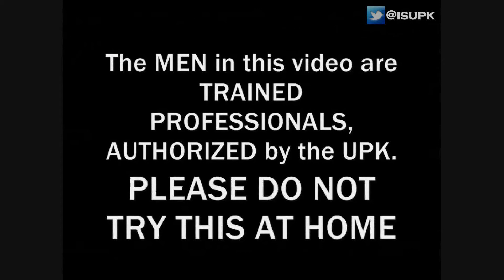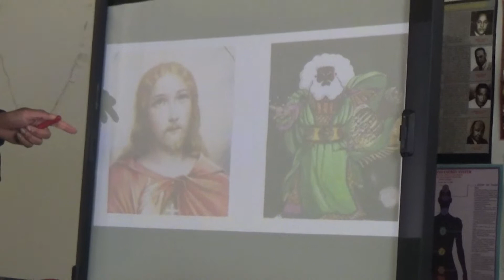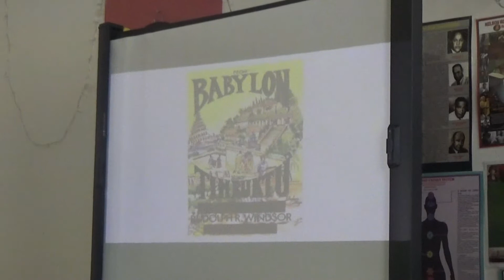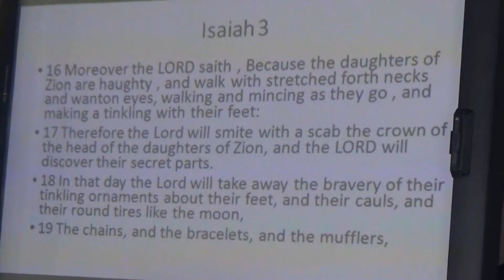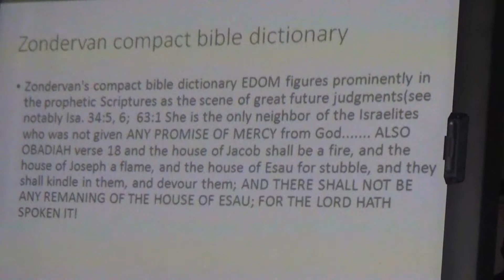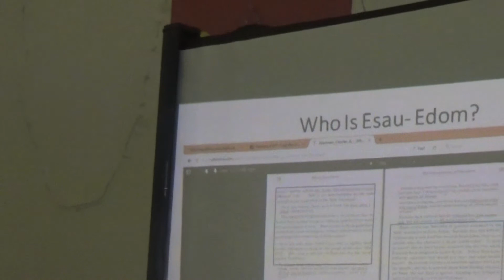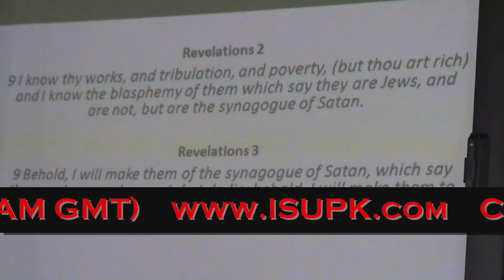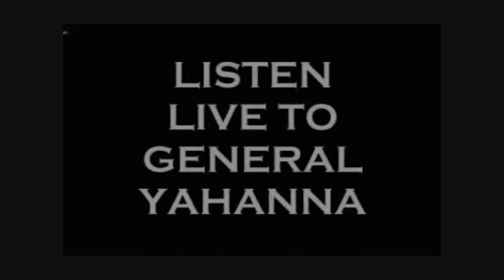ISUPK LECTURE Pt 3: THE BIBLE IS NOT A WHITE MANS BOOK & ONLY SPEAKS OF THIER DESTRUCTION by GOD